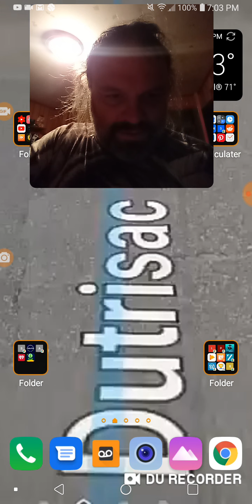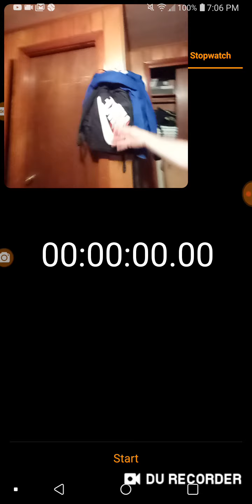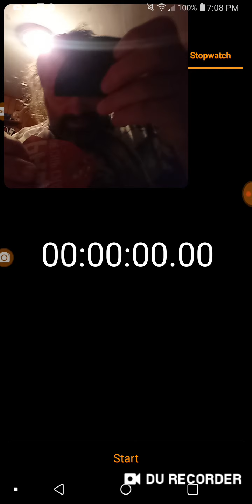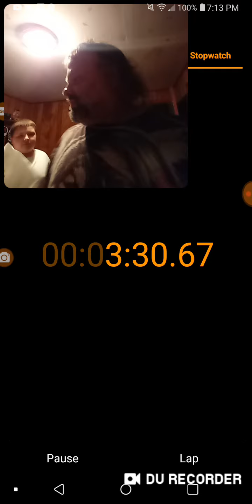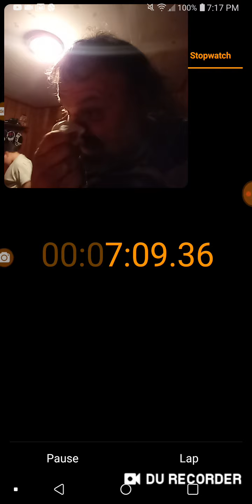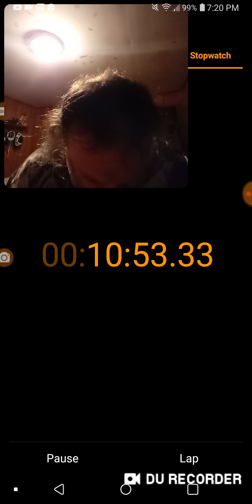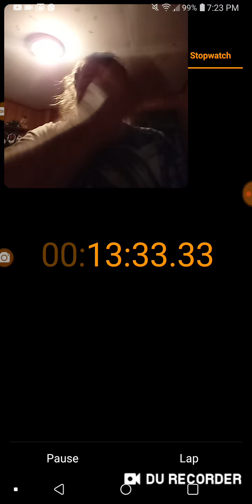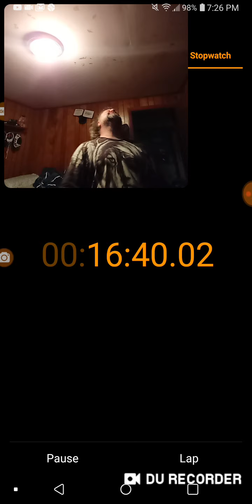THE PAQUI ONE CHIP CHALLENGE 2019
17 minutes nothing to drink!
Facebook TERRAFULLSIGHT
Instagram TERRAFULLSIGH
Twitter TERRAFULLSIGHT